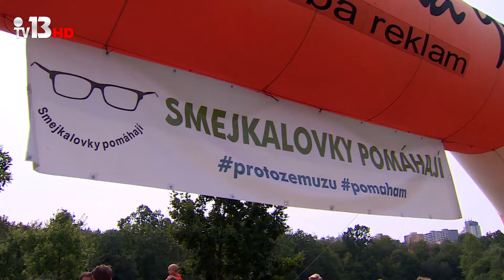Smejkalovky pomáhají 2019 - Praha - TV reportáž - 2. část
Již po páté se konal charitativní běh a pochod s doprovodným programem - Smejkalovky pomáhají. V roce 2019 jsme pomáhali dvěma devítiletým Aničkám se zbytky zraku, které potřebovaly pomůcky, aby mohly kdykoliv procvičovat čtení a připravovat se do školy.
Běh se v tomto roce konal v Olomouci, po druhé v Praze a poprvé také v Plzni. Hostivařský lesopark Prahy 15 si běžci okamžitě oblíbili a podpořit je přijela osobně Anička J. se svými rodiči.